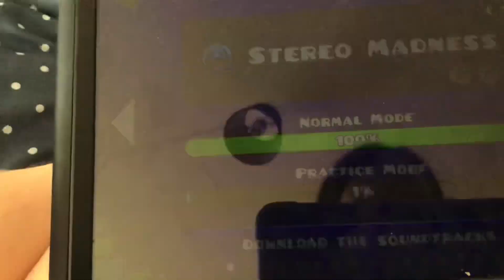This bit of geometry dash is so annoying